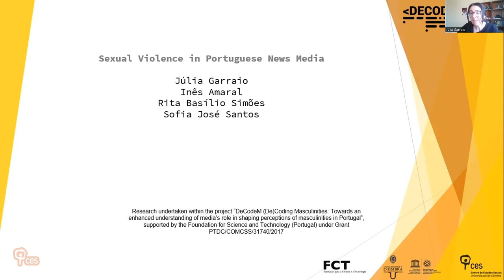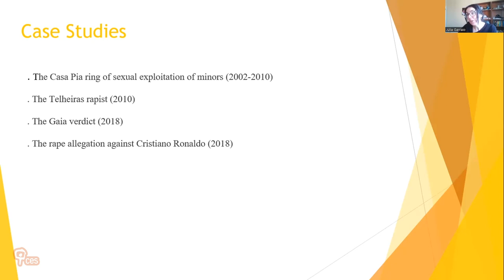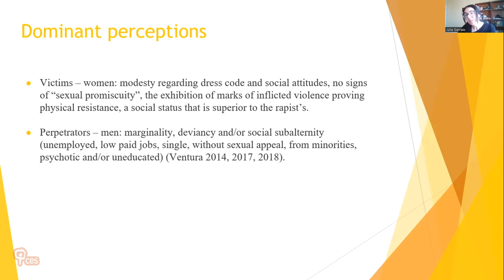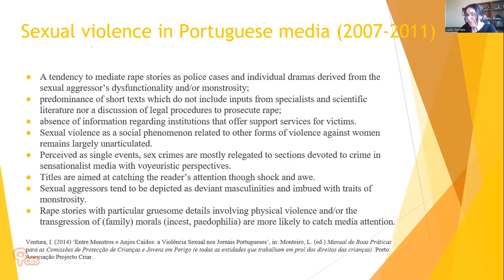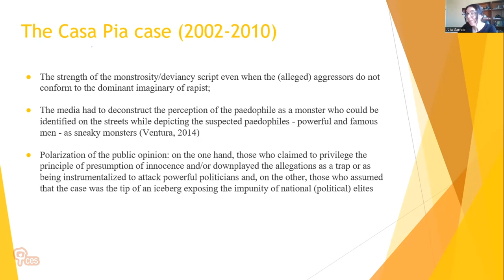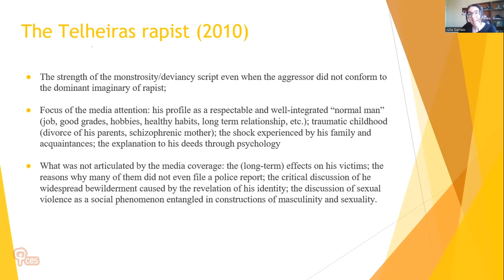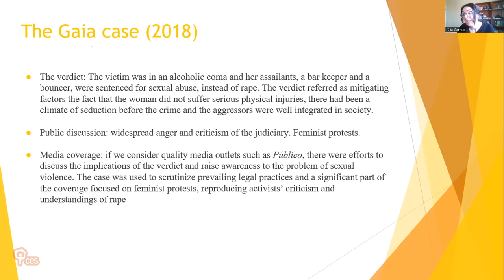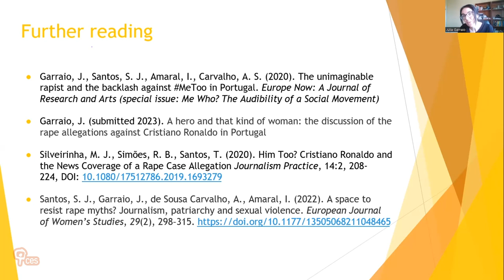Forward and backwards: Sexual Violence in Portuguese News Media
The chapter “Forward and backwards: Sexual Violence in Portuguese News Media” by Júlia Garraio, Sofia José Santos, Inês Amaral and Rita Basílio Simões (DeCodeM and UnCoveR projects) for the _Routledge Companion on Gender Media Violence_ (2023) provides an overview of trends and patterns of sexual violence news coverage in Portugal, focusing on four of the most mediatic rape stories in the first two decades of the 21st century: the Casa Pia ring of sexual exploitation of minors, the Telheiras rapist, the Gaia verdict and the rape allegation against the national football icon Cristiano Ronaldo.